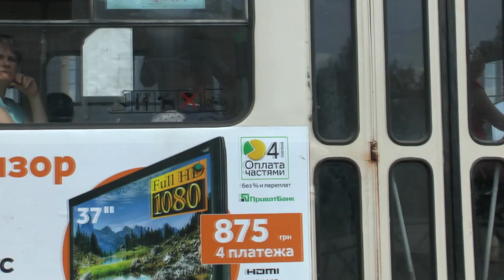KHARKIV UKRAINE AUGUST 2019 TRAMS AND TROLLEYBUSES Part 2